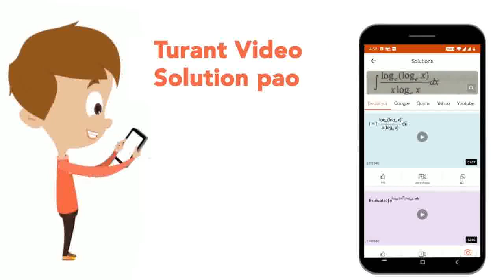If a number of ellipse whose major axis is x - axis and the minor axis is y - axis be described ...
If a number of ellipse whose major axis is x - axis and the minor axis is y - axis be described having the same length of the major axis as 2a but a variable minor axis, then the tangents at the ends of their latus rectum pass through fixed points whose distance from the centre is equal to
Class: 12
Subject: MATHS
Chapter: NTA JEE MOCK TEST 106
Board:NEET

👉 Have Any Query? Ask Us.